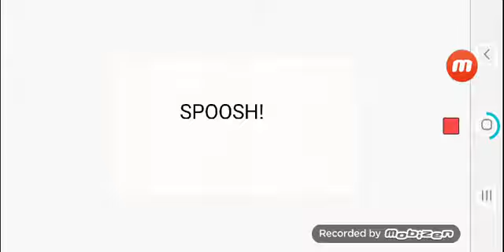Dont watch this please